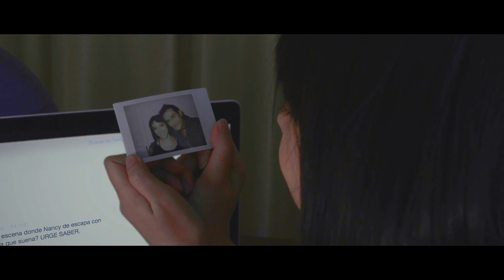KRONOS Guardianes del Tiempo - [MOOD TRAILER HD]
¿Qué harías si un día descubres que puedes controlar el tiempo?

MUSIC

Title: Firelight
Artist: Kubbi
Genre: Dance & Electronic
Mood: Inspirational

track2
Adventure Western Music